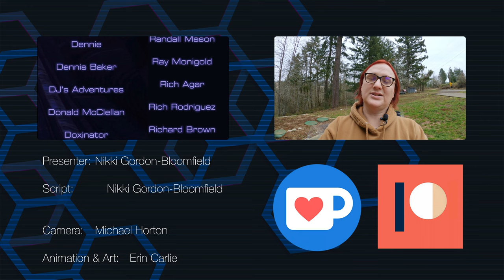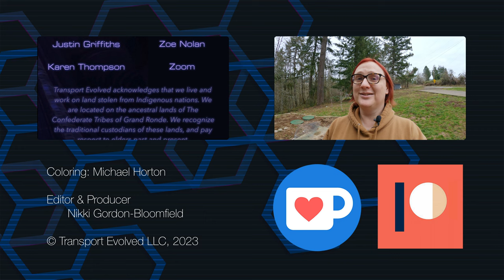Chicken and Garden Update: What Are We Going To Do About These GOPHERS?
It's not quite time to start working in the garden yet, but our local gopher population are certainly starting to become a menace. We think it might be time for... drastic measures...

Chicken and Garden Updates are informal vlog-style videos from some of the team behind Transport Evolved. They are non-scripted.

Presenter: Nikki Gordon-Bloomfield
Camera, Coloring: Michael Horton
Editor, Producer: Nikki Gordon-Bloomfield
Art and Animation: Erin Carlie